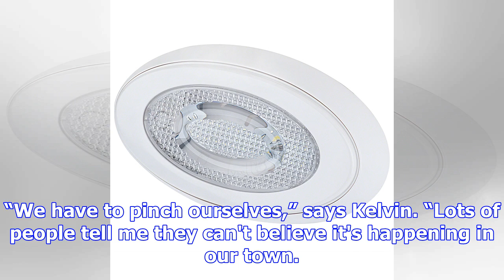Lights switched on at the bay oval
Click the image above to watch the video The brand new light towers at the Bay Oval have been switch...